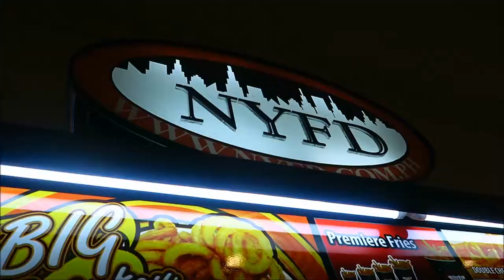[VLOG]Jan.14.2016 church, greenhills and carbonara day (day 80) -TheSecretLifeOfAKikayGirl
hi i am NESYL CHARISSE MEI ♥
-- a graduate of BSPT at DLSU-HSI who is also a hair junkie, a makeup enthusiast and a self taught makeup artist. this channel contains and will contain a peek through my everyday life as a physical therapist graduate and a kikay girl :)

-- KIKAY -- Filipino slang word for someone (female) who loves make-up, fashion, accessories and the likes.

previous VLOG -

ALL REVIEWS, OPINIONS, COMMENTS AND ASSUMPTIONS THAT ARE EXPRESSED IN THIS VIDEO ARE PURELY OF MY OWN.